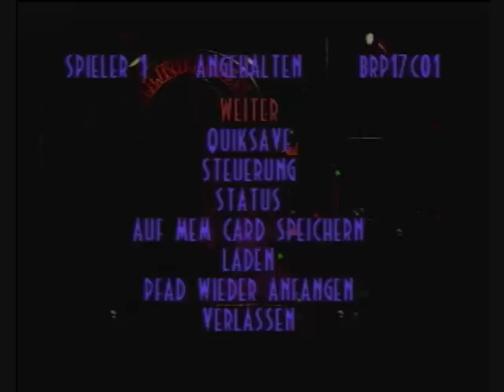Let's Play Oddworld: Abe's Exoddus (100% German) - Part 39 - Etagenübergreifende Katastrophe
Der Rest von Zulag 8 ist noch sehr angenehm! Zulag 9 ist definitiv die ekligste Stelle im ganzen Spiel. Was für ein Gewürge!